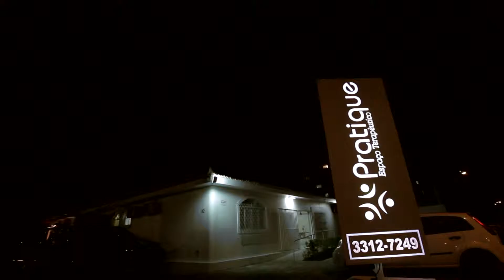TRAILER BIANCA MAIA